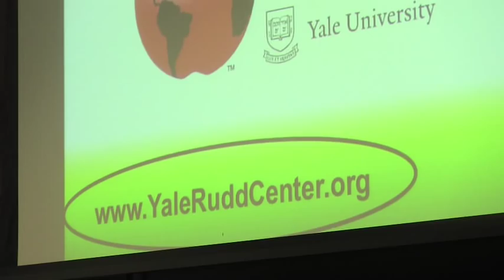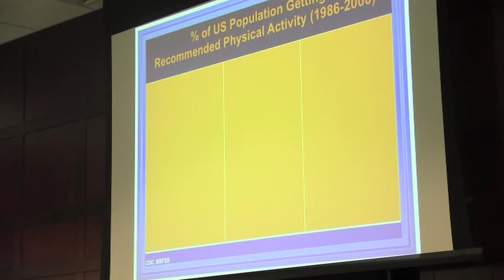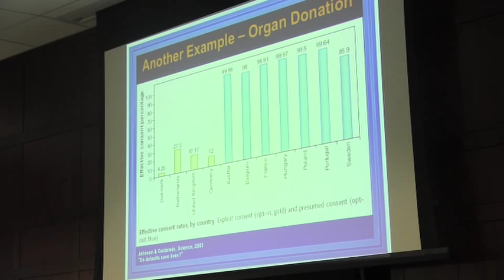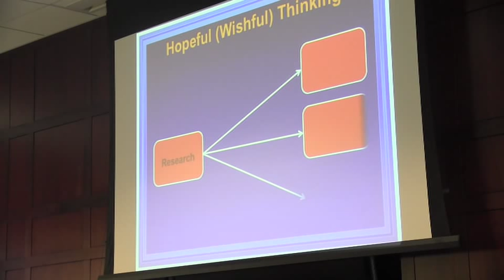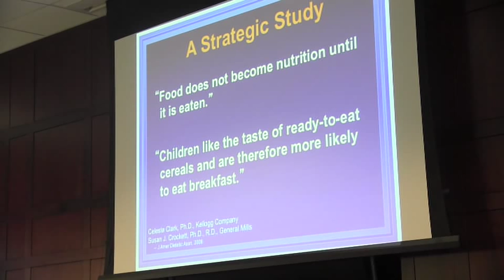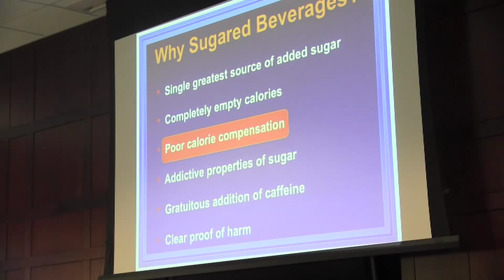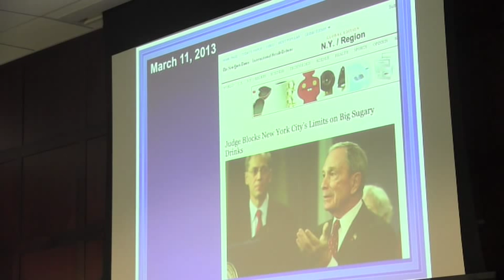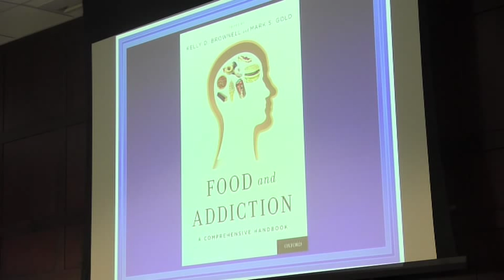Kelly Brownell, Ph.D. Is There Courage to Change the American Diet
Kelly Brownell, Ph.D.
Is There Courage to Change the American Diet?
Wednesday, April 3, 4:00
Curtis Auditorium

You may recognize Kelly Brownell from HBO's Weight of the Nation.  He is an internationally recognized expert on obesity and food policy.   The Hersher Institute for Applied Ethics is pleased to welcome him to campus for our final piece of programming on the ethics and politics of food.

Fairfield CT